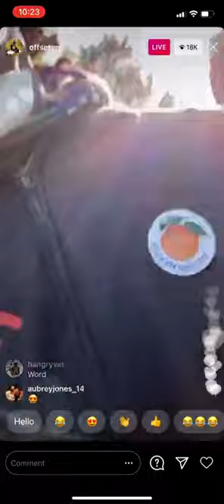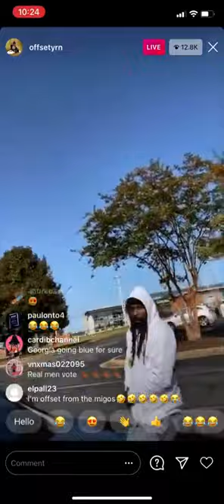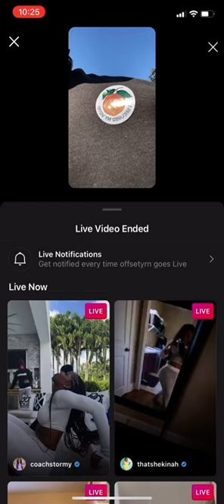Offset Voting On IG Live!!! ❤❤❤